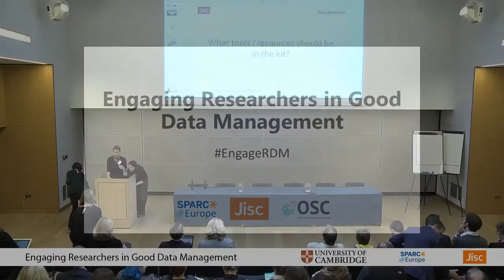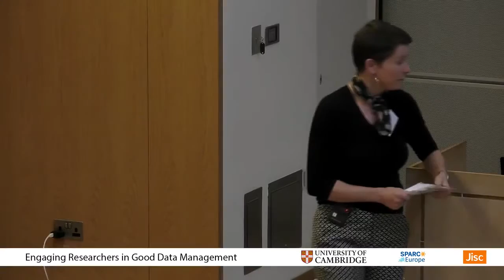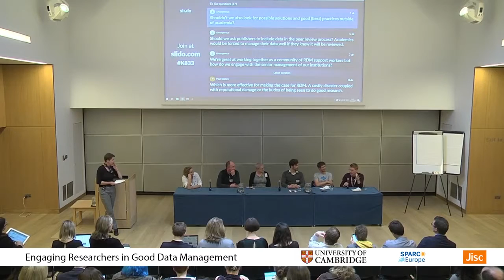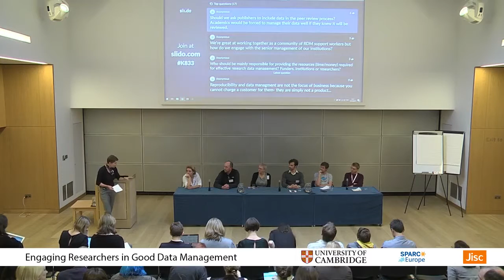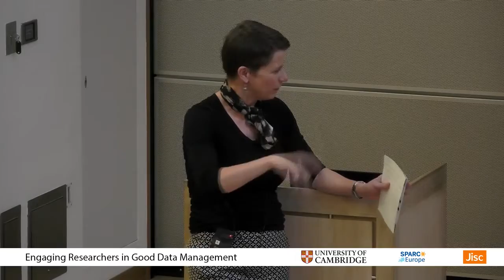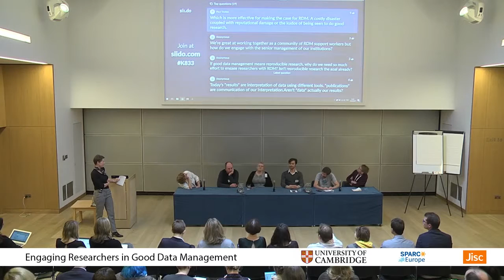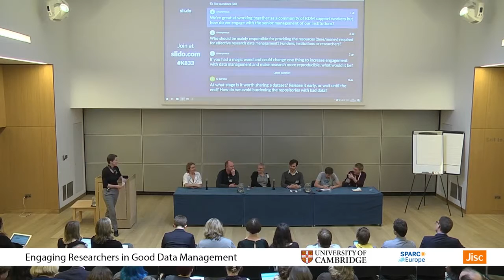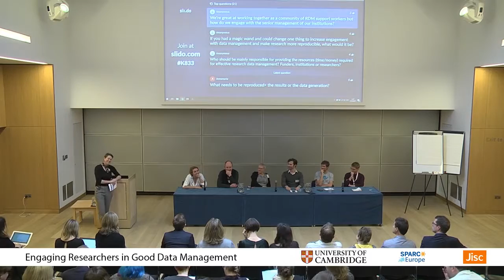EngageRDM: Engaging Researchers in Good Data Management Panel Discussion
This panel discussion, moderated by Dr Danny Kingsley, goes through questions on engaging researchers in good data management with a panel of experts: Claire Tsang, Al Downie, Bev Jones, Jasper van Dijck, Laurent Gatto and Luc Henry.